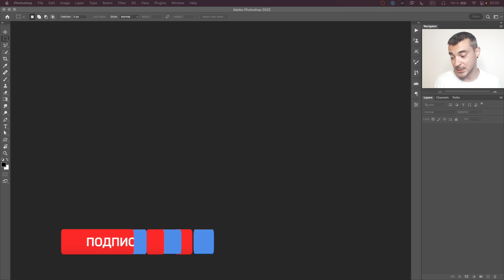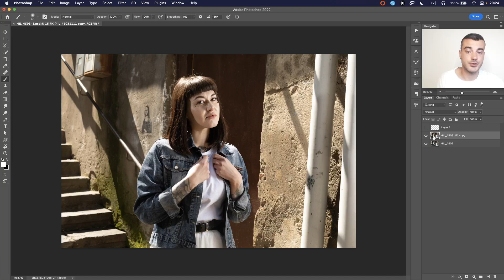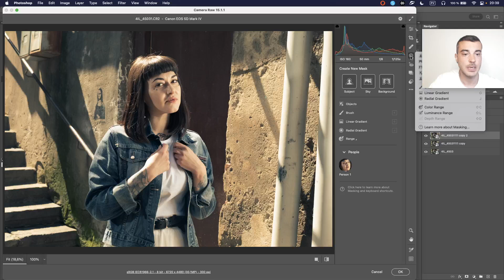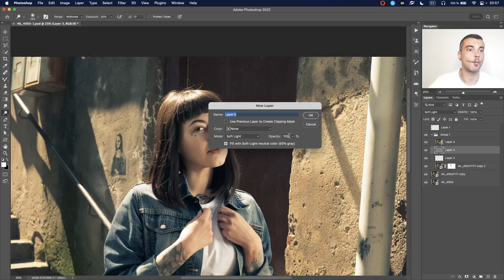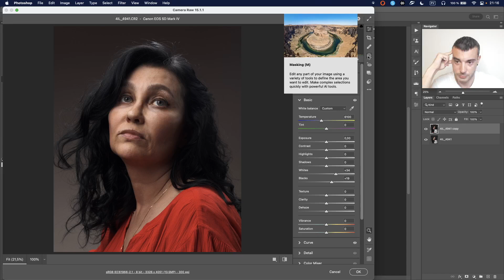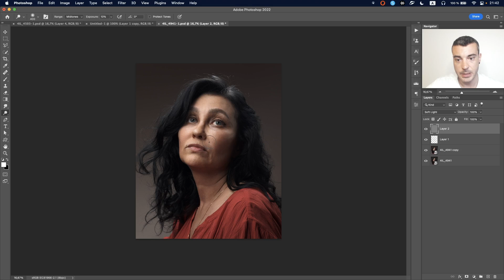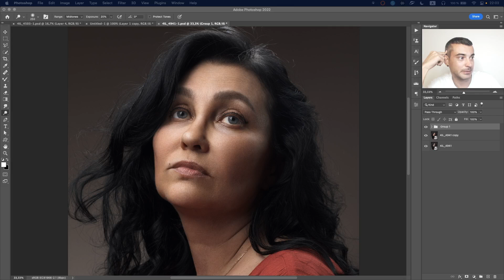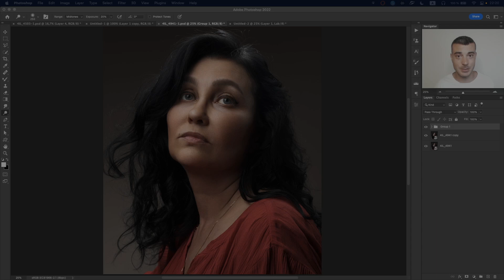Практика ретуши уличного портрета. Саша Чалдрян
Курс «Adobe Photoshop. Коммерческая ретушь»
Курс «Adobe Photoshop. Творческая ретушь»
Курс «Adobe Photoshop. Базовый уровень»
Курс «Adobe Photoshop. Продвинутый уровень»

00:00 Приветствие, о чем будет стрим
01:49 О школе Profile и Саше Чалдряне
02:21 Программа мастер-класса
03:03 Курсы по Photoshop в школе Profile
07:49 Исходная фотография, план работ
22:18 Проявка рава
35:01 Dodge&Burn
56:21 Ответы на вопросы
1:09:39 Портрет, классическая ретушь, план работ
1:11:21 Проявка рава
1:16:17 Три лайфхака для ретуши: фон, луты, скинтон
1:16:19 Healing Brush
1:19:03 Ответы на вопросы
1:24:54 Dodge&Burn
1:44:56 Ответы на вопросы
1:54:54 Курсы по Photoshop в школе Profile
2:01:01 Курс «Adobe Photoshop. Коммерческая ретушь»
2:01:32 Курс «Adobe Photoshop. Творческая ретушь»